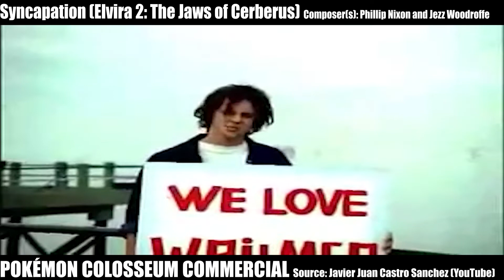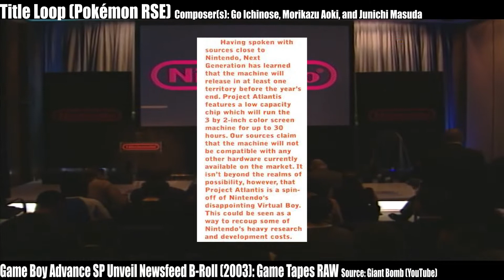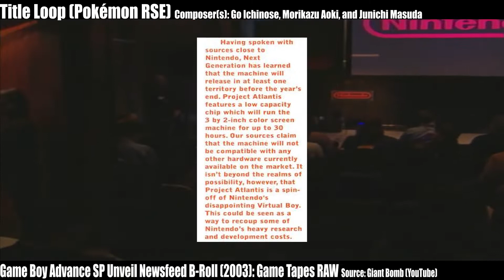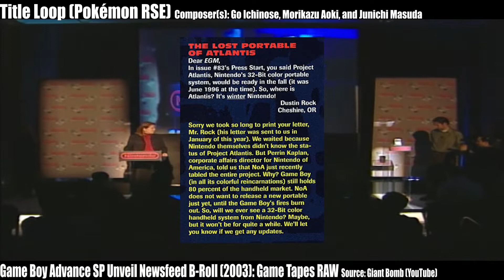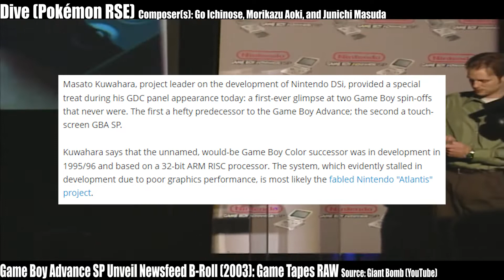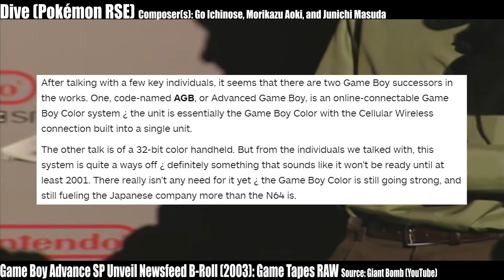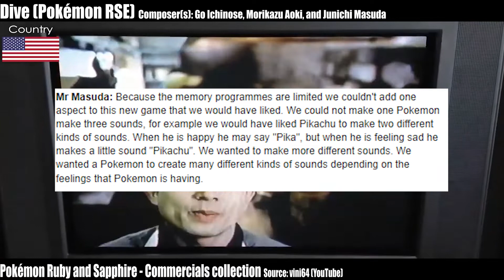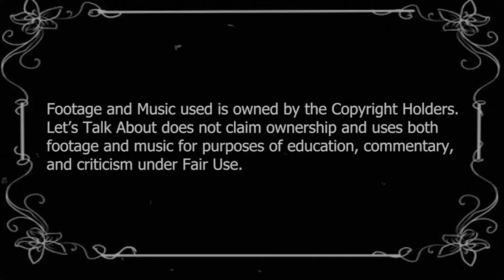Let's Talk About Pokémon Sapphire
Returning back to his roots, Noah Campbell, w̵̜̺̔ḩ̸̲̃̂ǫ̶͚͎̋͘'̴̯̤̼̔s̴̮̖̩̑̾́̔ ̸͎̖̰͚̄͠n̴̫͈̠̓̃ͅẹ̸̢̲̈̃͋ͅv̸͇͎̥̯̈́͌̕ḛ̶͇̼͘r̴̛̞̭̍̏̈͜ ̷̻͉̰̟́͊̕͝h̴̝̫̐a̵̼̼͖̰̓͌̅̓d̴̹͝ ̵̙̼̮͇̉͗̿͝ȁ̶̤͚̳ ̸̝͎̬͐̆͆̈́c̴̯̹̳͙͗ḩ̸̗̂́î̸̺̇͒l̸͙͍̮̮͌̀̇͋d̷̨̞͔̽̌́h̵̜̰̅͠ͅo̵̢̻̻͗͠o̴͈̼̜̍̒̑̇͜d̵̗̦͕̩̅͑̎, ventures forth the region of Hoenn hoping to become Champion while also having to deal with a couple of deranged eco-terrorists. Will the wet and wile romp through the third Generation of Pokémon rouse any fond memories? Or were the drowned in a drizzle of nostalgia?

Bit of an editors note here, sorry this took so long to come out. I've mentioned at the end that I'm on new medicine that was prescribed to me at the start of April which definitely threw me for a loop, but there was another issue pertaining to Adobe in general that stalled me during the render and export. As of current, videos longer than thirty-four minutes won't render or export in Premiere or AME unless I use the Beta. What that means is. well an explanation for why this video took so long to come out.

Chapters:

0:00:00 (Opening Ska and Title Card)

0:02:25 (History: A2A: Atlantis to Advance) υoγ ɘɘƨ I

0:09:43 (Story Analysis: Every Pokémon Journey is Personalized)

0:18:09 (Presentation: The GBA at its Finest)

0:24:35 (Gameplay: Rock Paper Scissors with a Dash of Variety)

0:35:46 (Good: Team Building with Challenging Encounters)

0:48:28 (Bad: Lost in a Sea of Repeats)

0:57:08 (Overall: The Right Step with a Left Foot)

0:58:23 (Afterword)

(The Next Generation Magazine Article)

(Electronic Gaming Monthly covering why the Atlantis never came out)

(The Joystiq Article covering the lost Nintendo Handhelds)

(IGN's coverage of the successor to the Game Boy)

(The Interview conducted by CVG)